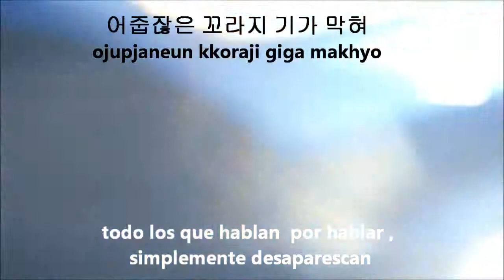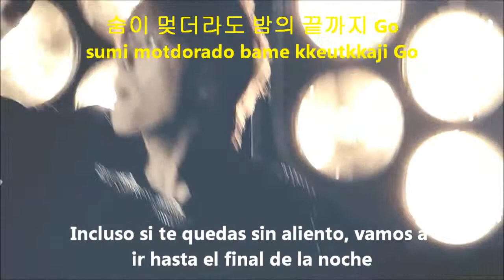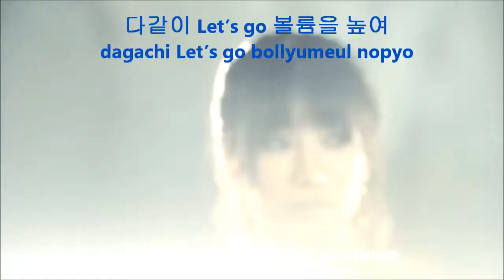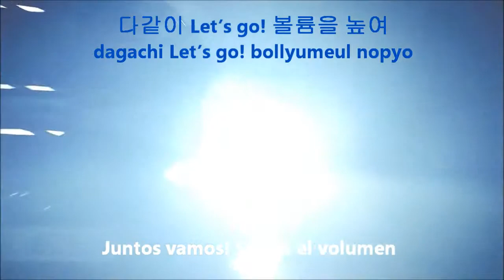24k (투포케이) hurry up (빨리와) [Sub Español + Hangul + Romanización]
01. It's Time, 24K
02. 빨리와
03. The Secret Love